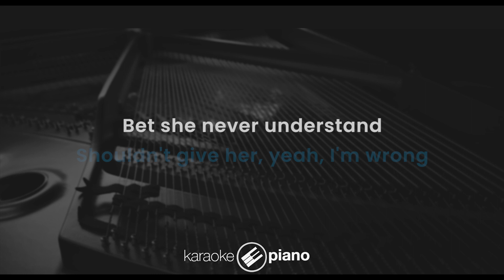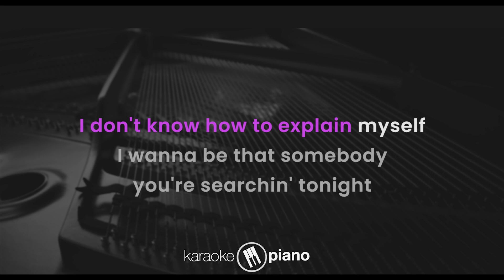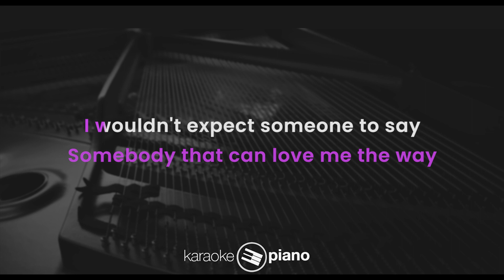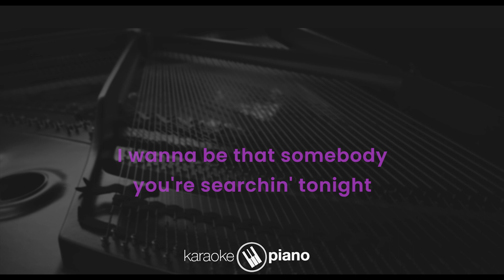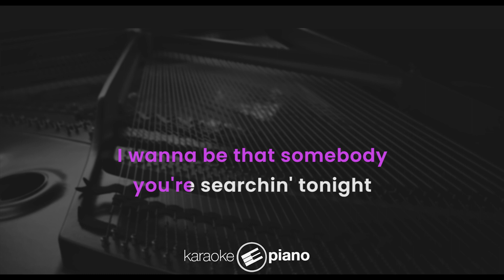That Somebody - Rafi Sudirman (KARAOKE PIANO - MALE KEY)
Lirik :

That Somebody

All the things and all the love
Shouldn't give her, yeah, I'm wrong
Bet she never understand
She really feels nothin' inside

She might be lonely in life
She might be careless in love
She doesn't know I'm always giving her the best of me
Until I lost my way
Until I walk away

Oh, I
I would find somebody else
Somebody that can love me the way
I wouldn't expect someone to say
Oh, I
Truly, deeply fell in love
I don't know how to explain myself
I wanna be that somebody you're searchin' tonight

She was blind and so do I
Left behind 'cause I am done
Broke my heart and broke my hope
She really taught me what is love